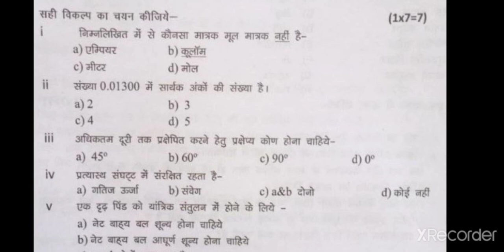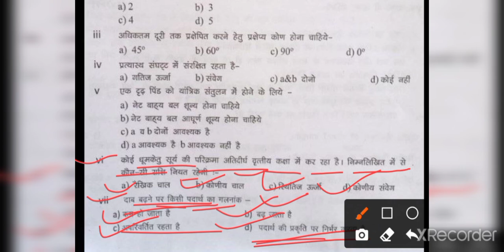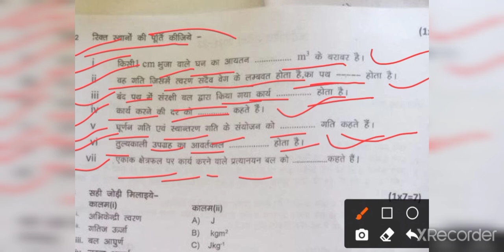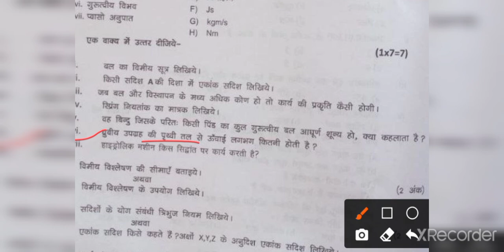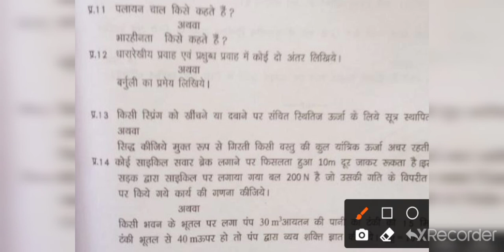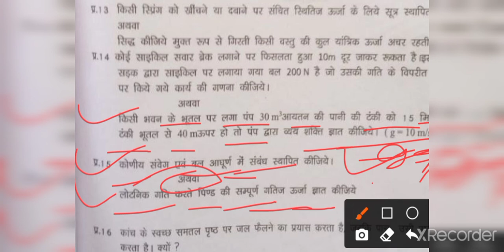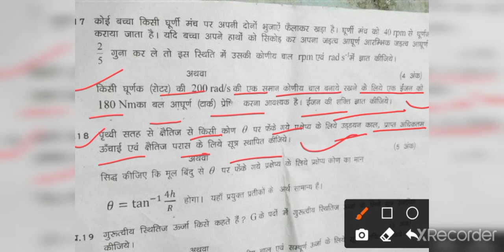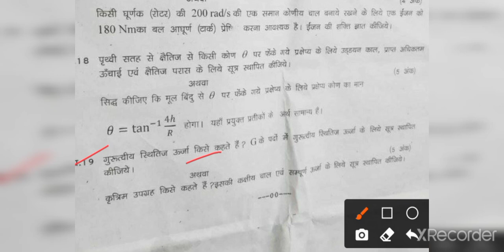कक्षा 11वीं भौतिक शास्त्र अर्धवार्षिक पेपर 2021class 11th physics half yearly paper solution 2021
Class 11 Physics Half yearly paper 2021 कक्षा 11वीं भौतिक विज्ञान अर्धवार्षिक परीक्षा 2021 | MP Board Class 11 Physics Half yearly paper 2021

half yearly exam class 11th Physics 11th class half yearly exam paper Physics

kaksha 11 ka Physics ka ardhvaarshik Pariksha ka

paper

kaksha 11 ardhvarshik Pariksha paper Physics

gyarahavi class ka Physics ka advarshik Pariksha

cg Board class 11 Physics model paper 2021MP Board 11th class Physics half yearly paper 2021 11th class Physics half yearly paper 2021 kaksha 11 Physics ardhvaarshik paper 2021

Hindi ardhvaarshik Physics 11th class MP class 11th

physics half yearly question paper 2021, Half yearly

question paper physics 2021

If yearly question paper physics 2021

physics_half_yearly_question paper_2021

free_mp_study Mp Board Class

11th Physics Half Yearly Paper 20211

Class 11th Physics Half Yearly Paper 5 February

oard

free_Indian_coaching cg board class 11th physic half yearly paper 2021, mp board half yearly class 12th physics paper 2021, class 11th bhautik vigyan paper 2021, mp board half
yearly exam 2021
1.Class 11th physics Half Yearly Question paper 2021

2.class 11th bhautik vigyaan Half Yearly Question

paper 2021 mp board

3.physics Question paper class9th for half Yearly

2020-21

4. physics Question paper class11th for half Yearly

2021

paper,ardhvarshik pariksha kaksha 11 physics. paper,half yearly exam class 11th physics paper,mp

exam class 11th physics paper solution, Half yearly exam paper class 11th Physics 2021, uz

yearly exam 2021

class11physicspaper physics

half yearly exam paper class 11th physics

physics half yearly exam paper 2021 class 11th half yearly physics full solution class 11th half yearly exam class 11 IMP questions math physics important
paper physics ZUZI IT yearly question paper physicS 2021 physics_half_yearly_question paper_2021 halfyearlypaper2021 ardhvarshikpaperzoz class Clas_11_pyshics_half_yearly_exam 2021-22

yearly exam 2021

class11physicspaper physics